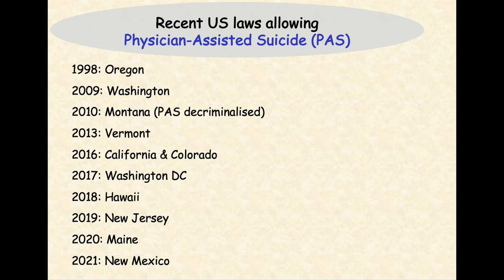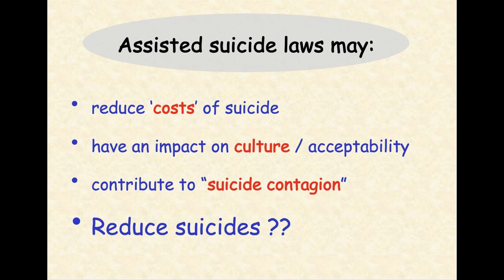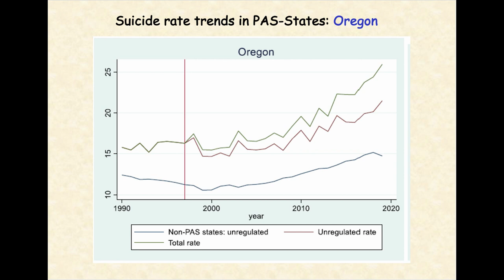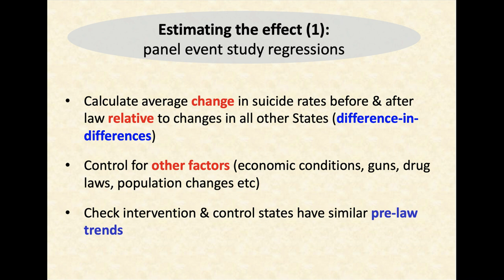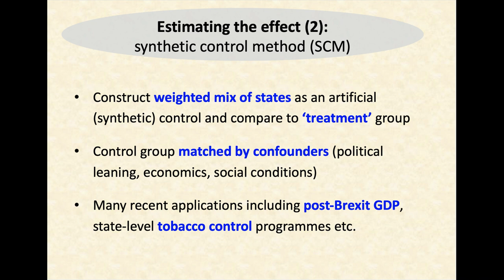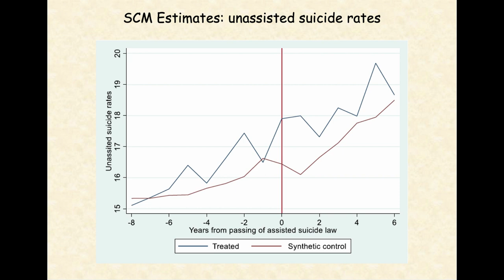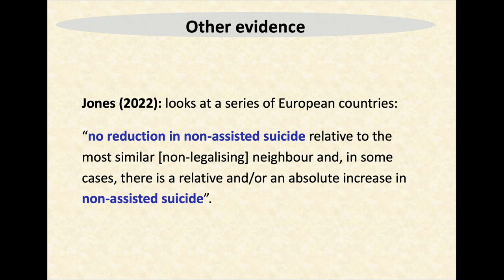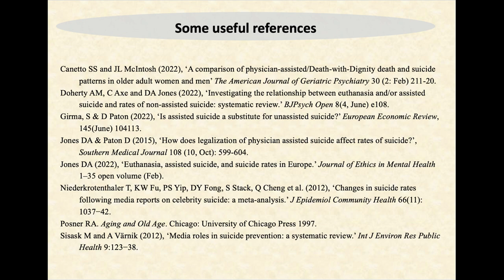‘Physician-assisted Suicide & Suicide Rates – The Evidence’ (Professor David Paton)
🗣 In the final talk from our special 2022 conference, ‘Suicide Prevention and Assisted Suicide: Legal, Clinical and Ethical Perspectives’, Professor David Paton (Professor of Industrial Economics, Nottingham University Business School) sets out the available empirical evidence over what relationship exists between assisted suicide and suicide prevention, following the talk by Professor David Albert Jones setting out the arguments over that question.

🎗 The Conference was held on Saturday 10 September 2022 (World Suicide Prevention Day) at Blackfriars in Oxford, and covered the right to be prevented from committing suicide, the challenge of suicide prevention among people eligible for ‘Medical Aid in Dying’ (MAiD) and the impact of legalising assisted suicide on suicide rates.

🖥️ The entire set of talks in the Conference can now be viewed on YouTube via our playlist

📚 For more cutting-edge contributions clarifying key issues at stake in the social, political, and medical debate over euthanasia and assisted suicide (EAS), see our updated briefing paper series

🎥 You can also see the full playlist of all our EAS-related videos,

🎗 The Silver Line – For people aged 55+, including those suffering abuse & neglect. Always open.
🎗PAPYRUS – For those under 35 or those concerned for them. Open 10am–10pm (2pm–10pm weekends / Bank Holidays).
🎗 Mind – For mental health support and advice. Open 10am-6pm weekdays (excl. Bank Holidays).
🎗 LifeLine – Always open. (Northern Ireland)